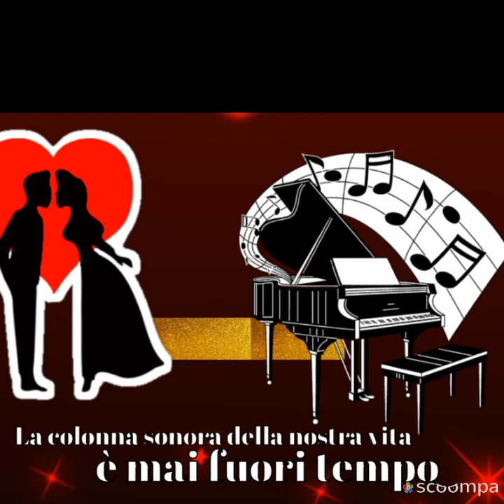Oggi Renato Zero compie 72 anni. Uno dei cantanti più originali e più amati del panorama musicale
Oggi Renato Zero compie 72 anni. Uno dei cantanti più originali e più amati del panorama musicale italiano, tra gli anticonformismi giovanili e le più profonde riflessioni dell'età adulta. Un artista che ha saputo rinnovarsi senza cambiare mai.  Grazie Renato….  hai regalato  emozioni alla nostra vita , fai riflettere con i tuoi brani ,  Ti fai amare Tanto ….. Auguri Maestro ‼️♥️♥️♥️♥️♥️♥️♥️♥️♥️♥️♥️♥️♥️